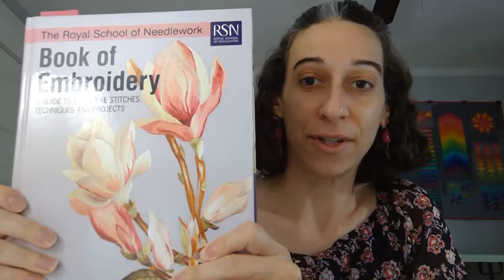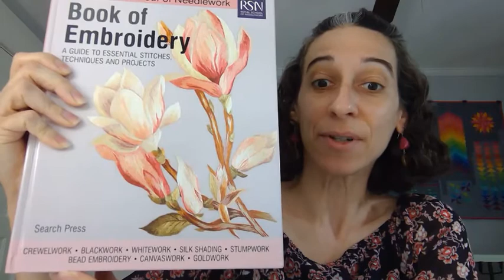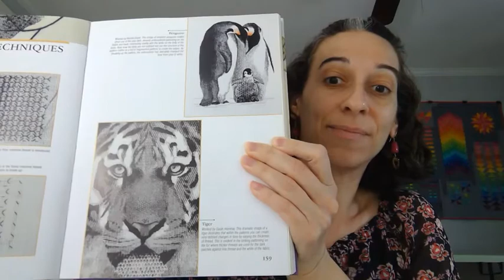Flosstube #1: Blackwork mushrooms, cross-stitch geometric leopard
Royal School of Needlework "Book of Embroidery":

Velvet Pony Stitches (for geometric cross-stitch patterns):
Etsy shop